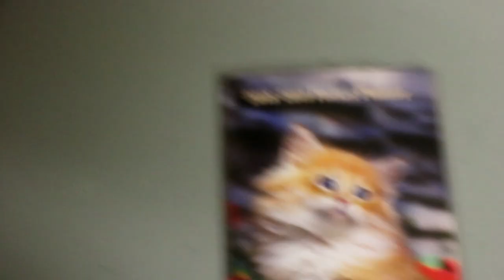Why The Iphone X Is Apple's Worst Phone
Damn man lol